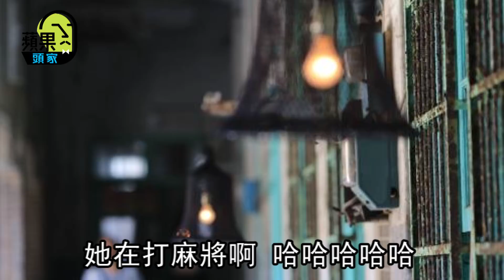【蘋果頭家1】外省第二代顧立雄挺綠 上海老媽氣到離家 | 台灣蘋果日報